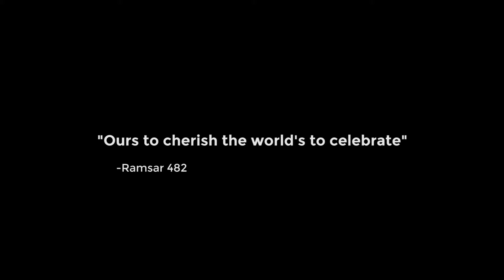Conservation of the Threatened Fairy Tern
December 2015... Birders and decision makers from Perth metro, Bunbury and around the Peel-Yalgorup region gathered in Mandurah recently for a workshop and study tour of one of the region’s most significant resident shorebirds.  In 2011, the Australian Fairy Tern was classified as threatened under the Environment Protection and Biodiversity Conservation Act 1999.   The species is heavily impacted by human activities on the coast and, according to workshop co-ordinator Dr Nic Dunlop of the Conservation Council of WA, without intervention the Fairy Tern will eventually cease to be a breeding species in the Peel.

“As a potential flagship species, the Fairy Tern is an indicator of how well we manage the coast.  Land development, rising sea levels, human disturbance, introduced predators and water quality all affect these birds.  We simply need to get ahead of the game and find a way of accommodating them before it is too late,” said Dr Dunlop.

A number of workshops and study trips are being held on the South West coast this summer in places where Fairy Terns disperse to breed in W.A.’s summer months.

“The South West Fairy Tern Project workshops will develop localised strategies for significant nesting sites and establish a network of trained conservation volunteers to monitor the birds. Citizen science involving local communities is a very important aspect of the project. By understanding them, we can help them,” said Dr Dunlop.

The Fairy Tern Conservation Project is supported by State NRM.  The Peel-Harvey Catchment Council (PHCC) facilitated the sub-regional workshop held in early December in Mandurah.

PHCC project manager Thelma Crook said there were indications that disturbance and coastal development have forced the breeding colonies onto low-lying islands and beaches where they are especially vulnerable.

“The Fairy Tern is a small bird weighing about 50gms with a distinctive black cap, yellow-bill and white forked tail. They often nest on shorelines, island beaches, sand spits, and dredge spoil – places where human impacts and predation by foxes and cats occurs. People need to be bird-aware and keep their dogs on a leash in these areas,” said Thelma Crook.

This project is supported by the Peel-Harvey Catchment Council through funding from the Australian Government’s National Landcare Programme.

If you are keen to be involved in the project or if you have sightings of Fairy Tern, please contact the South West Fairy Tern Project Coordinator .

To view the conservation plan for the Fairy Tern Conservation Project by CCWA